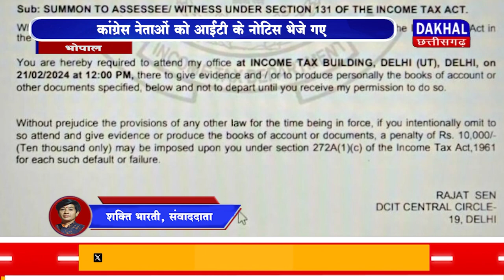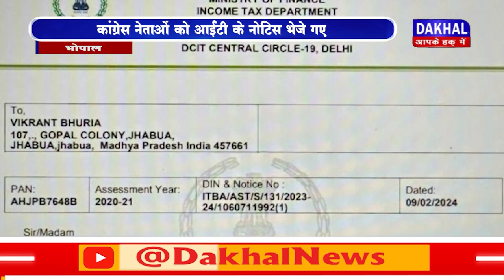DAKHAL NEWS कांग्रेस नेताओं को आईटी के नोटिस भेजे गए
कांग्रेस नेताओं को आईटी के नोटिस भेजे गए
कांग्रेस नेताओं पर बीजेपी  दबाव बना रही है